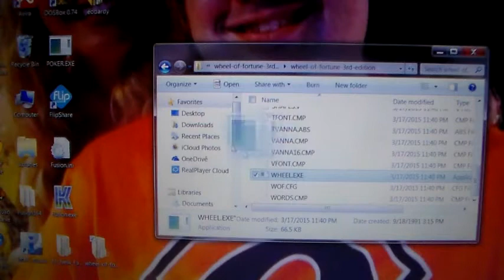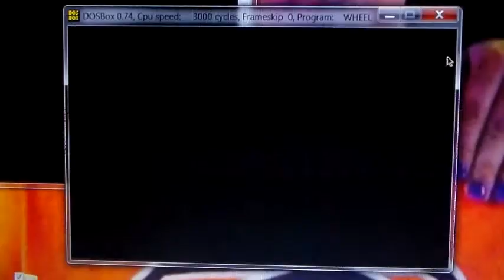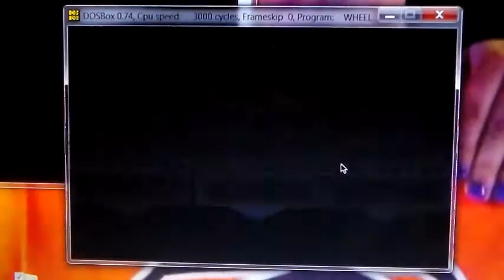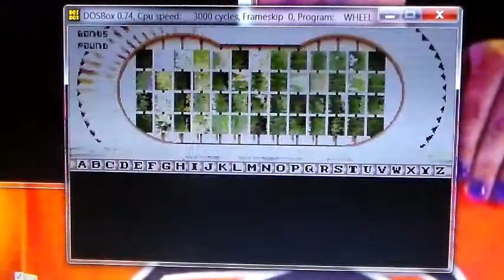Wheel of Fortune 3rd Edition Dos game 1